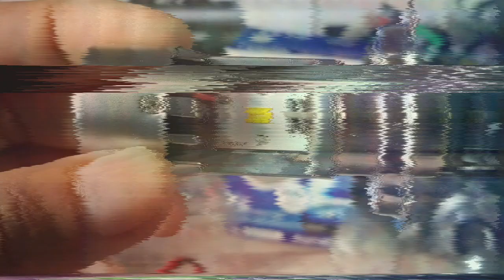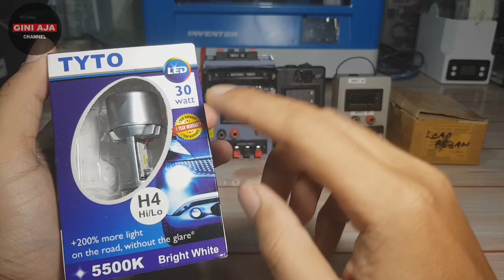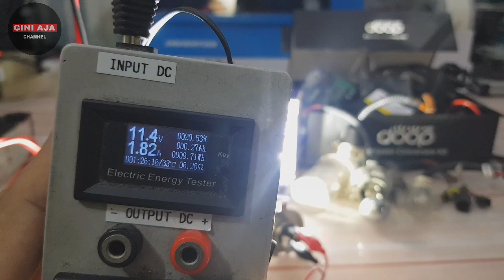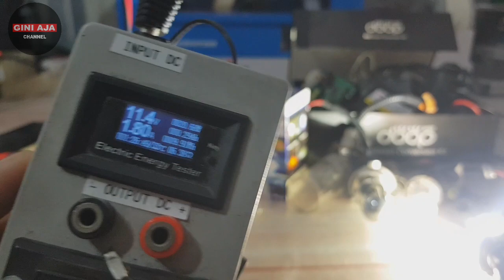Lampu Led Tyto H4 M4A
halo rekan-rekan semuanya bagaimana punya kabar di sini kita mencoba menjelaskan tentang lampu di TYTO yang ukurannya H4 dan 30 watt.
di sini kita mencoba membandingkan dengan lampu original Vixion yang 35 watt, hasilnya lebih terang lampu TYTO yang 30 watt.
terdapat kipas yang ada di ujung lampu yang berfungsi untuk pendinginan sirkulasi panas pada lampu LED, di sini kata penjual garansi 12 bulan atau 1 tahun.
sangat recommended buat teman-teman yang sedang mencari lampu pengganti untuk sepeda motor mobil dan truk

salam gini aja channel